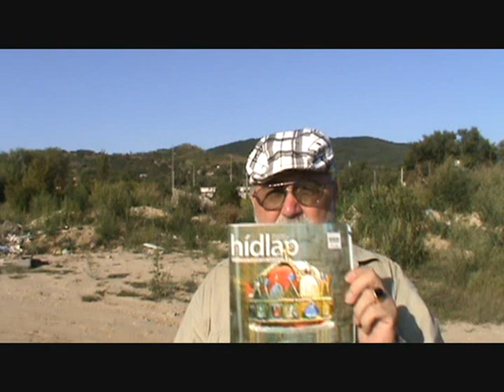Esztergomban most ki is a hülye ?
Remélve azt a bölcsességet a FIDESZ főhadiszálástól, hogy kellő önmérséklettel a vazallus ESZTERGOM-ban, majd jogtisztelöbb embereket fog találni a 2010-es választási ciklusban polgármester és országgyűlési KÉPVISELŐI jelöltségre, mint Meggyes Tamás polgármester (FIDESZ), Németh József alpolgármester (Fidesz) és Knapp János Pál alpolgármester Szintén (FIDESZ) uraknál. Már csak a látszat kedvéért is, mivel ESZTEREGOM-ban még nincs (...) diktatúra! Bár a rossz nyelvek azt mondják Meggyes Tamás (M1s) óta csak az van!

 Itt jegyzendő meg, hogy e támakörhöz köthetően, Meggyes Tamás polgármester országgyűlési képviselővel szemben, van 2 az-az kettő itéletre váró polgári peres ügy, amiben az itélethírdetést mentelmi jogra hivatkozva, késlelteti a FIDESZ Parlamenti és az azzal szövetséges KDNP frakció!

*P.S.
Film készitéstől eltelt időszak alatt a FIDESZ-KDMP hatalomra jutott, Meggyes Tamással szemben 10-re emelkedett a különféle Bírósági kiadatási kérelmeknek a száma, a mélygarázst kétszer öntötte el a Dunai árvíz, az épület betonszerkezete megsülyedt, mert ártérbe  épitkeztek.

**P.S. Azóta (2010. október) napvilágra került egy belső vizsgálatról szóló hír, hogy Meggyes Tamásra és dr. Marosi György jegyző alapossan gyanúsíthatóak önkormányzati tulajdonú ingatlanok adás/vételében korropcióval.